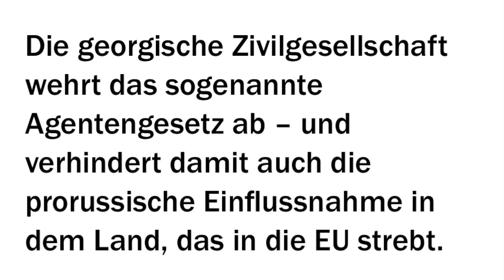Statement zum Maidan in Georgien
Mein Kommentar zur Situation in Georgien, den sogenannten Protesten und dem was dahintersteckt. Hier versuchen die USA und der Westen offensichtlich, einen Maidan in Georgien zu organisieren, um auf diese Weise eine weitere Front gegen Russland zu eröffnen.